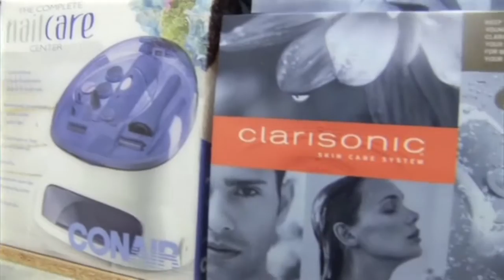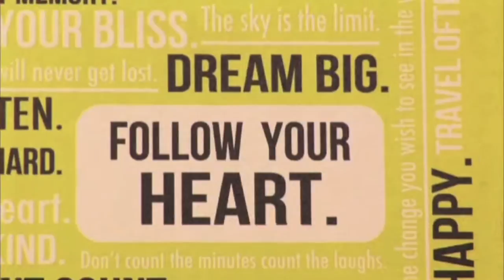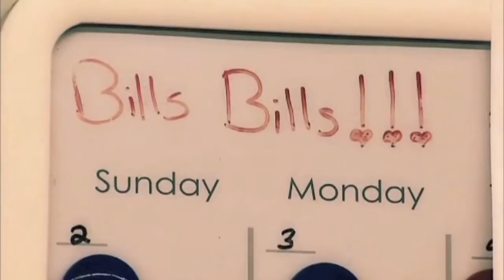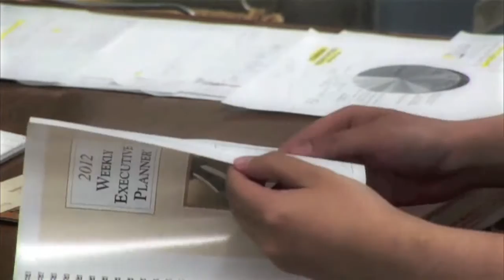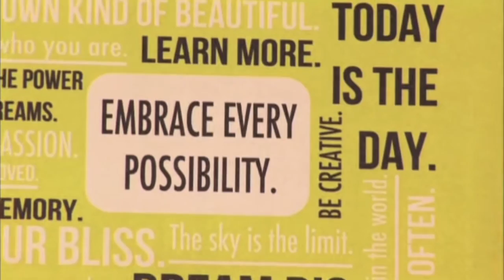MAKING IT! TV PRESENTS: American Honda (Part 1 of 3) - Dana Hali, Cetera Marketing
Making It! TV Presents: American Honda & Dana Hali, CeteraMarketing

We love telling the inspiring stories of small business owners across America. Whether they have one employee or one thousand, they embody the spirit that has made our country great. They play an important role in all communities and are admired at home and abroad. The greatest large businesses depend on these small enterprises to supply many needed services and goods. These diverse partnerships help define Making It in America and we are proud to share those stories with you.

Nelson Davis Productions
(Nelson Davis Productions)